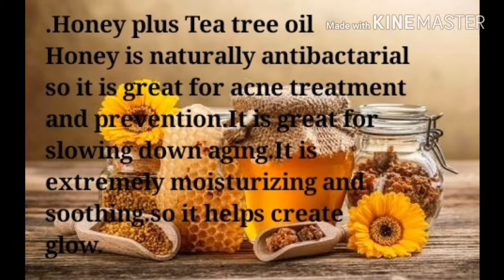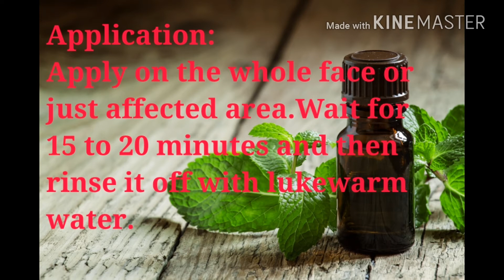Remove pimple in just one day simple home remedy.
Pimple is very distressing for a girl. So now you can remove your pimples in just one day by simple home remedy.